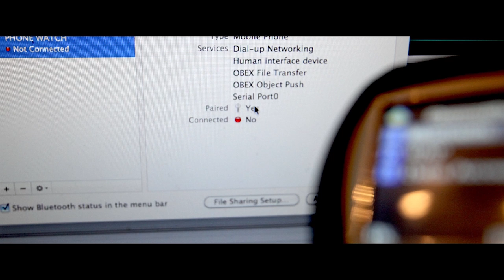Metta World Peace - Represented Video + iCellWatch.com Commercial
Official Represented Video From Metta World Peace
Video Produced By Mahad Dar
Production Company - Creative Dream Productions